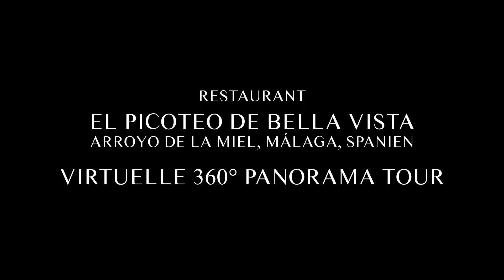El Picoteo de Bella Vista als 360° Panorama Rundgang in Google Street View | Trusted (Business View)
Restaurant El Picoteo de Bella Vista in Arroyo de la Miel / Málaga Spanien als 360° Panorama Rundgang in Google Street View | Trusted (Google Maps Business View)
Nun könnt ihr das Restaurant El Picoteo de Bella Vista in Arroyo de la Miel / Spanien interaktiv und virtuell als eine 360° Panorama Rundgang erleben. Mit einem Klick könnt ihr die Räumlichkeiten rund um die Uhr in 3D anschauen. Ihr bewegt euch durch das Restaurant als wäret ihr vor Ort!
Jetzt reinschauen!
Integrieren Sie auch Ihr Unternehmen in Google als 360° Panorama Rundgang! Einfach unverbindlich informieren und ein Angebot erhalten!
CLAVE RODRIGUEZ PHOTOGRAPHY
Zertifizierter Google Street View | Trusted Fotograf
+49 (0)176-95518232